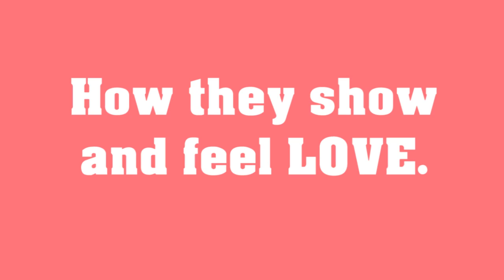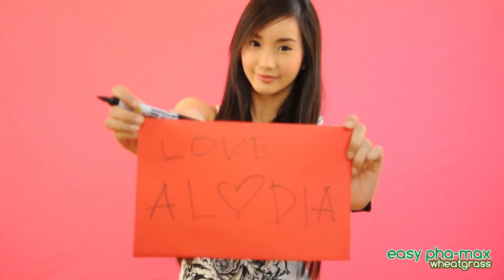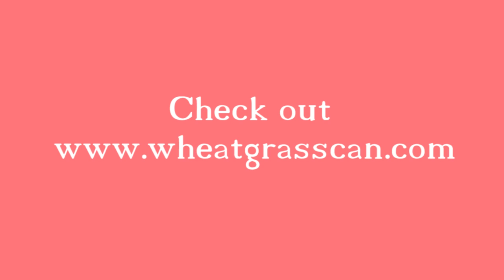Alodia and Ashley Gosiengfiao on How they show and feel LOVE.